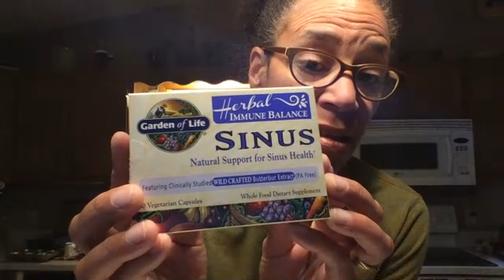Easy Black Beans and Red Ginger Beet Kvass - The Kitchen is OPEN